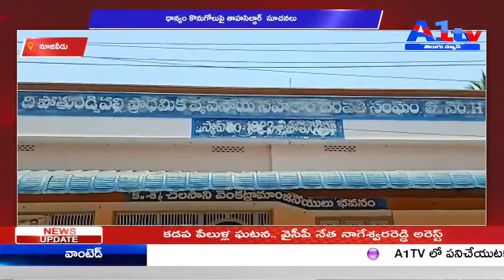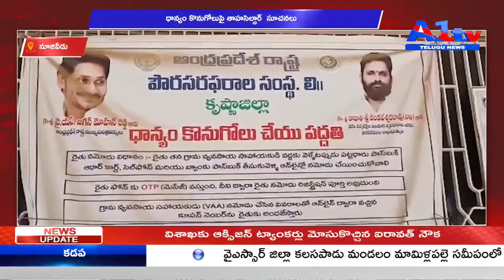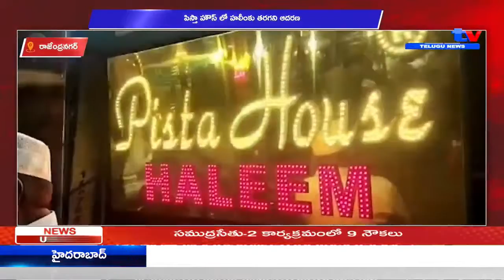A1TV SECOND BULLETIN || 12-05-2021 || A1TV TELUGU